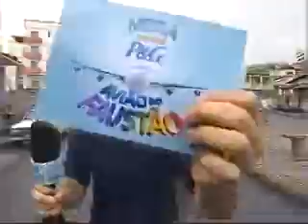11/12/11 - GLO - Domingão do Faustão - PG